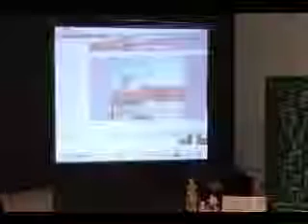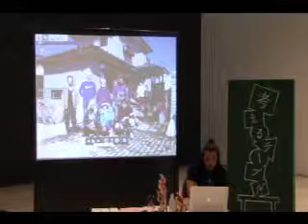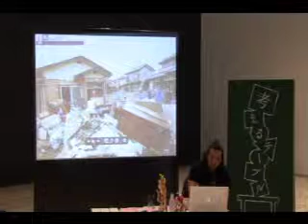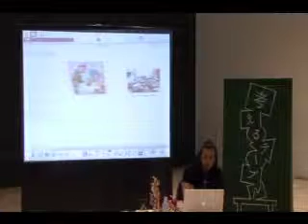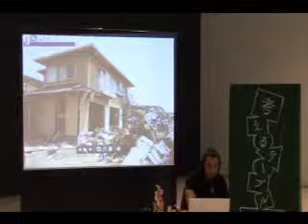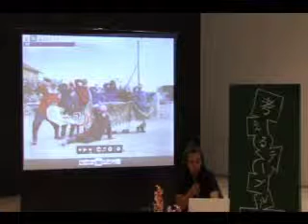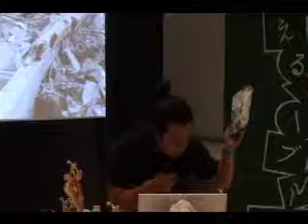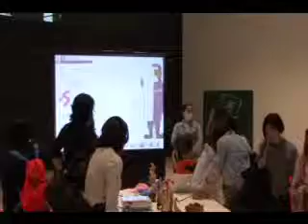タノンティア活動説明会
【わすれンTV311】『タノンティア活動説明会』アーティスト タノタイガとともに石巻など津波の被災地での瓦礫 撤去作業に参加するボランティア活動（タノンティア）の説明会の様子です。仙台市出身のタノタイガは被災地の現状をウェブサイトで伝え、全国のアーティストや学生に情報提供を行うとともに、ボランティア活動の参加を呼びかけています。
※冒頭部に、パソコンからの音楽が入り込んでいます。ご了承ください。

日時：2011年5月28日（土）15時00分から17時00分

タノンティア活動説明会 （わすれン！
3がつ11にちをわすれないためにセンター

※本映像はUstreamで放送したものを、Youtubeでアーカイブ配信しています。